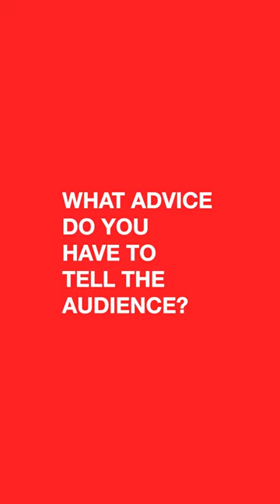TOTL x JAYDN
On this totlminute we sit down with Jaydn, an aspiring musician / creative wrapping up school and getting ready to dive into his purpose. Let’s continue to inspire while learning and creating together. Who will be next ?